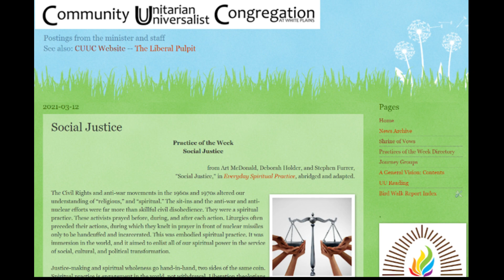CUUC Practice of the Week: Social Justice